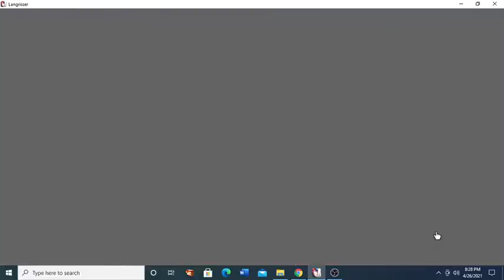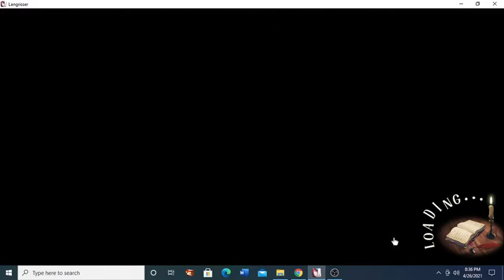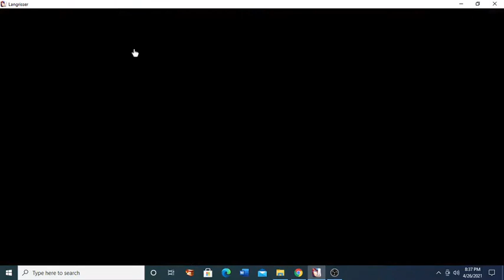Langrisser Mobile - Progress Update - So in love with Hilda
She replaced my Vargas